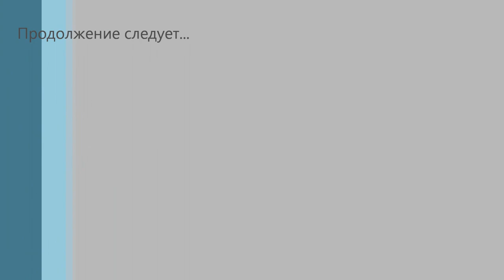Охота с лайками. Охота на пушных. Упустил мясо.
Охота. Охота с собаками. Охота с лайками. Охота на пушных. Выпал свежий снежок. Прогулялись в лес. Первое знакомство собак с норкой.